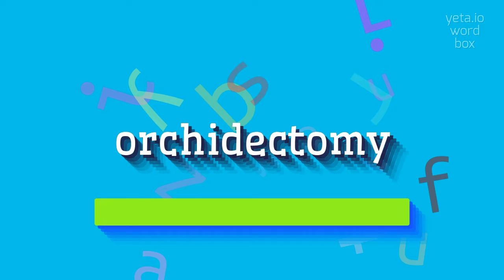How to say "orchidectomy"! (High Quality Voices)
Watch in this video how to say and pronounce "orchidectomy"!